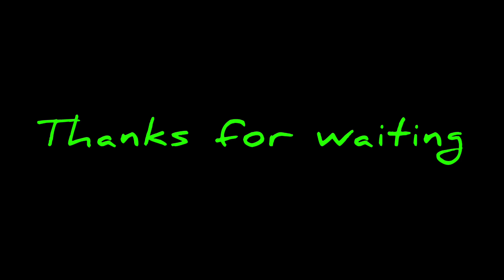করিমুল হকের বায়োপিক। Karimul Haque Biopic. সম্পূর্ণ ব্লগ ভিডিও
সবাইকে নমস্কার জানাই।🙏🙏

আমরা এতদিন ধরে ইউটিউব চালাইতে পারি নাই তাই আপনাদের সামনে আমরা আমাদের কাজকর্ম বিষয়  ভিডিও আপনাদেরকে দেখার সুযোগ করে দিতে পারিনি মাফ করবেন আমরা আগে ইউটিউবে সম্বন্ধে কিছু জানতাম না তাই এখন আমরা নতুন নতুন চ্যানেল খুলেছি দয়া করে আপনারা সাবস্ক্রাইব করবেন, আশা করি আপনারা আমাদেরকে মন থেকে ভালোবাসা দিবেন আপনারা আমাদের মনে সাহস জাগাবেন যাতে আমরা আরো মানুষের হেল্প আর মেডিকেল পরিষেবা টা চালিয়ে যেতে পারি আর আমরা অনেক মন থেকে মানুষের হেল্প করার চেষ্টা করব। যতদূর সম্ভব।

 আপনাদের আশীর্বাদে।🙏🙏

বিভিন্ন মানুষের ডোনেশনে হসপিটাল টা গড়ে তুলেছি
এখনো পরিপূর্ণভাবে কমপ্লিট করা হয়নি
আপনারা আশীর্বাদ সম্ভব হইতো না। আপনারা দোয়া ও আশীর্বাদ করবেন আরো ভালো ভাবে পরিষেবা দিতে পারি মানুষের।

We haven't been able to run YouTube for so long, so we haven't been able to give you the opportunity to watch our work videos. Sorry, we didn't know anything about YouTube before, so now we have openeda new channel. Please give us courage so that we can continue to help more people and medical services and we will try to help people from many hearts.  as far as possible

  With your blessings

 I have built the hospital with the donations of different people
 Not fully completed yet
 You would not be blessed.  You will pray and bless us so that we can serve people in a better way.